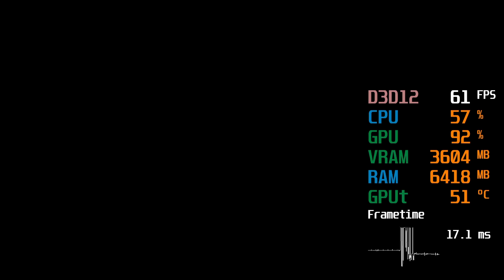GeForce GTX 1650 -- Intel Core i3-9100F -- Total War WARHAMMER II Benchmark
Total War WARHAMMER II Battle & Skaven @ 1:05 Benchmarks @ 1080p Medium Preset

i3-9100F -- GTX 1650 Test Setup:

Graphics Card : Gigabyte GeForce GTX 1650 GAMING OC 4G [GV-N1650GAMING OC-4GD] [Not manually OCed]
The [out of the box] factory overclock is 9%, the Core Clock 1815 MHz (Reference card is 1665 MHz).
RAM : 2X8GB 3000MHz CL16 @2666MHz [The motherboard only supports 2666MHz.]
SSD : 120GB
EXTERNAL HDD : 4 TB
PSU : Cooler Master G750M
CASE : CoolerMaster MasterBox Q300L
OS : Win 10 64 bit